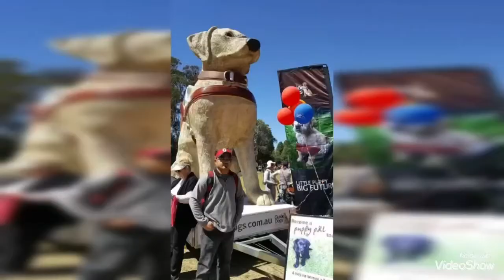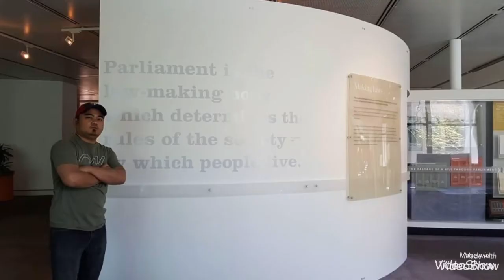Floriade and Parliament house- Canberra trip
Oziatour